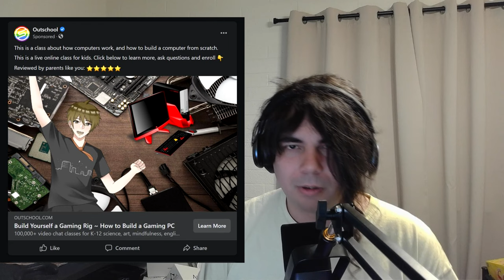One Last Kudou Update Video